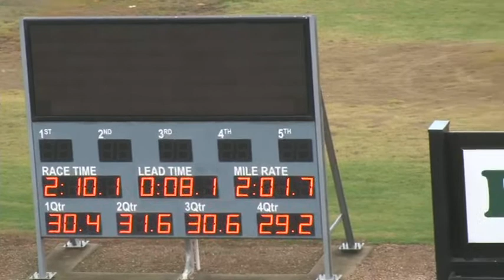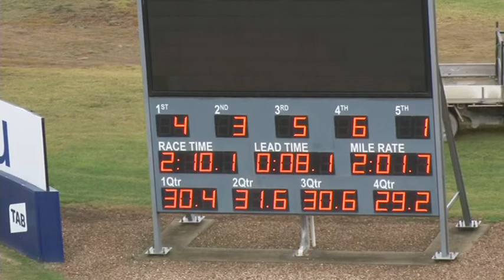Melton 15-5-18 Trial 8